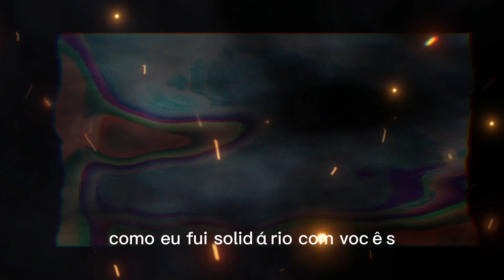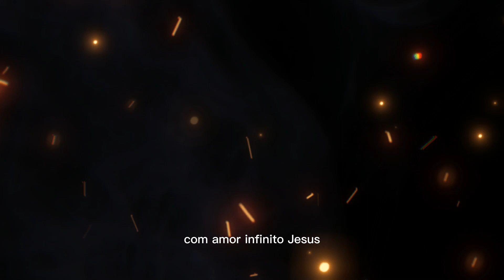Oração Poderosa Eu Conheço suas dores Jesus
Queridos filhos do meu coração,

Hoje, nesta terça-feira abençoada, eu venho falar diretamente ao seu coração. Eu conheço as dores emocionais que você carrega, e quero lembrá-lo de que não está sozinho. Eu estou aqui, ao seu lado, pronto para ouvir suas preocupações e oferecer conforto e cura.

As dores emocionais são uma parte natural da jornada humana. Mesmo eu, durante minha vida terrena, experimentei tristeza, angústia e solidão. Portanto, entendo suas lutas e estou aqui para compartilhar sua carga.

Hoje, convido você a refletir sobre as dores que pesam em seu coração. Não as esconda, não as negue. Em vez disso, reconheça-as. Pois é através da aceitação que podemos começar a jornada em direção à cura.

Saiba que a cura está disponível para você. Eu sou o Príncipe da Paz, aquele que pode acalmar as tempestades em sua mente e coração. Eu trago a paz que transcende todo entendimento humano. Peça-me, e eu a darei a você.

Se você está se sentindo sozinho e desamparado, saiba que eu sou seu companheiro constante. Eu nunca o abandonarei, e meu amor é incondicional. Procure-me em seus momentos de solidão, e você encontrará a verdadeira amizade em minha presença.

Para aqueles que estão lutando com ansiedade e medo, eu ofereço minha mão forte. Lembre-se de que o medo não vem de mim, mas do mundo. Eu ofereço coragem e esperança para enfrentar cada desafio que a vida apresenta.

E para aqueles que estão tristes e desanimados, eu trago consolo. Eu enxugo suas lágrimas com ternura e os levanto quando caem. Saiba que a alegria pode ser restaurada, e eu desejo que você a experimente plenamente.

Neste dia, quero que você também saiba que a solidariedade é uma parte importante do meu ensinamento. Seja solidário com os outros em suas dores, como eu fui solidário com vocês. Sejam canais de amor e compaixão, compartilhando o fardo uns dos outros.

Queridos filhos, eu os convido a depositar suas dores emocionais a meus pés. Confie em mim, entregue suas preocupações, e eu as levarei. É nesse caminho que você encontrará a verdadeira felicidade.

Enquanto iniciamos esta terça-feira, saiba que meu amor por vocês é eterno e inabalável. Eu estou sempre presente, pronto para ouvir suas orações e estender minhas mãos curadoras sobre vocês.

Que esta mensagem toque profundamente seus corações e os fortaleça nesta jornada de cura e esperança.

Que Deus os abençoe e os encha de paz e consolo neste dia e sempre.

Com amor infinito,

Jesus